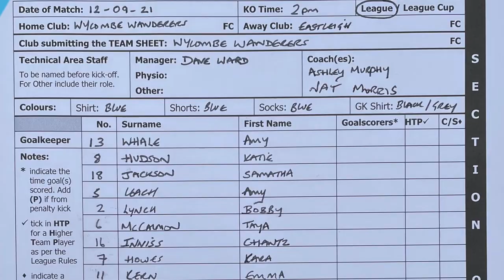Wycombe 0 - 2 Eastleigh HD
The Chairgirls lose their season opener to a strong Eastleigh side.